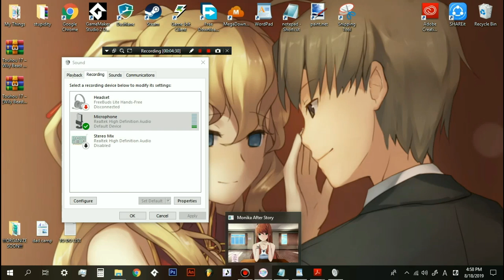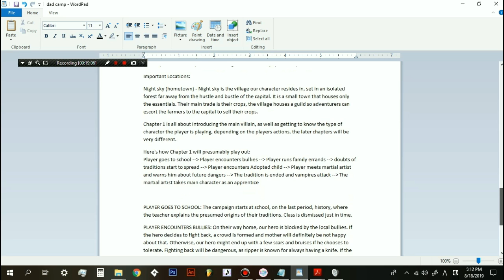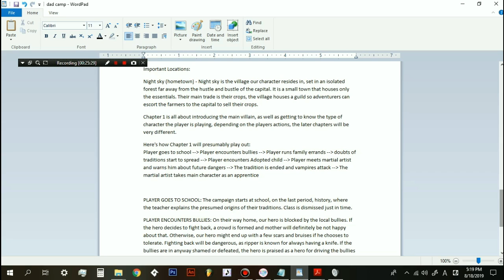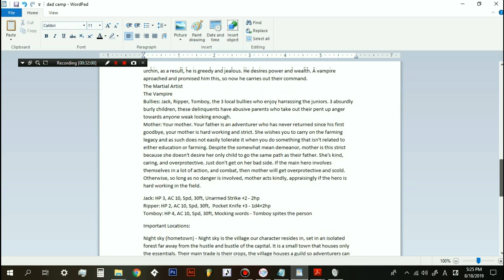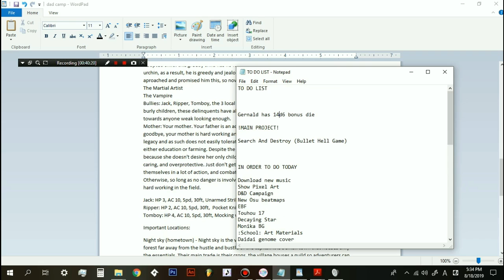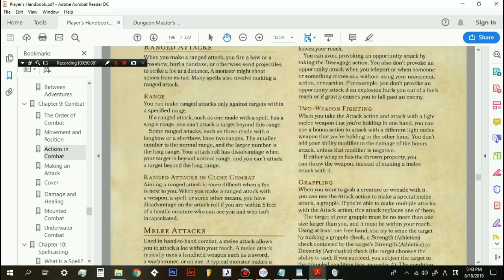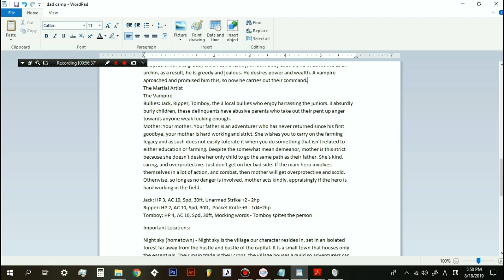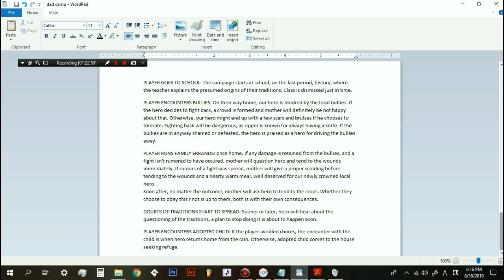Dungeons and Dragons campaign - NOT JoJo's bizarre adventure Episode 1: JoJo, and ToTo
Joey Johnson, or JoJo, lives a delinquent lifestyle in his poor farming family. But all that is about to change when Tor Toga, or ToTo, appears.